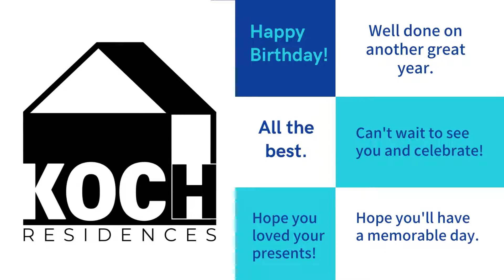Happy Birthday banner video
Birthhdays are celebrations of life. May your day be filled with love, presents and surprises. Happy Birthday to you.

Koch Residences is your complete general construction company, from pre-design, cost estimate, design plan, building permits, build and construction.

Koch Residences wishes to announce that our company is now accepting inquiries to our design/build ventures.

We look forward to be of service to you.